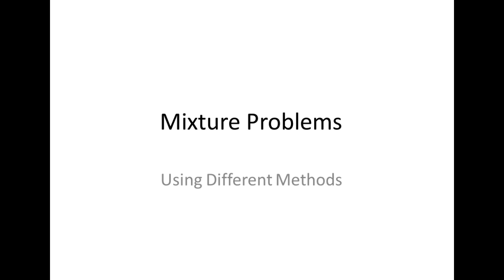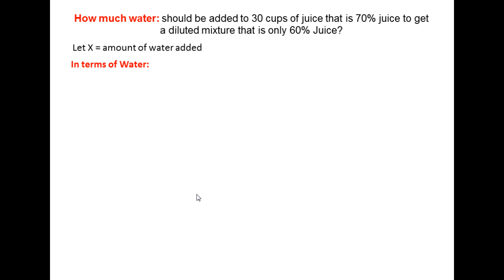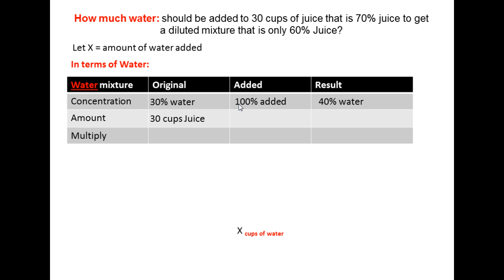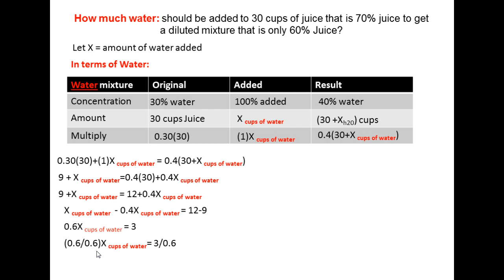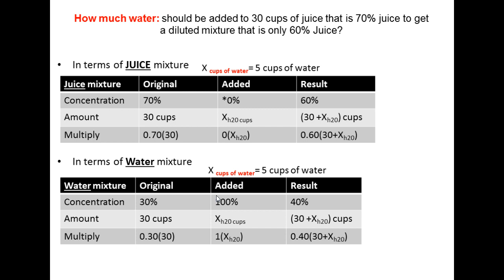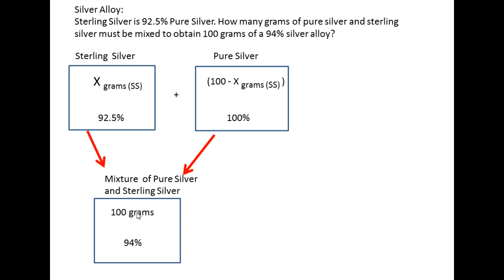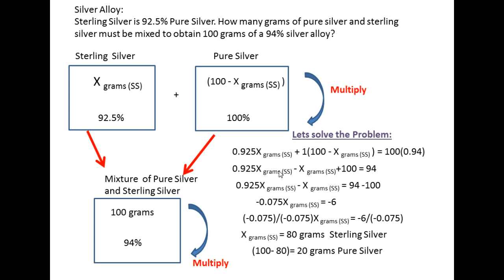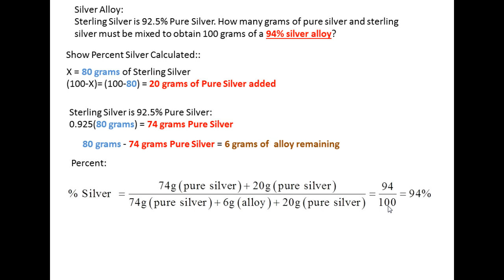Mixture Problem -Silver Alloy